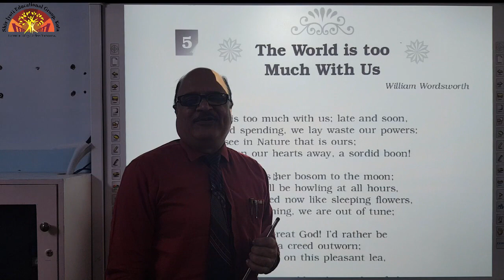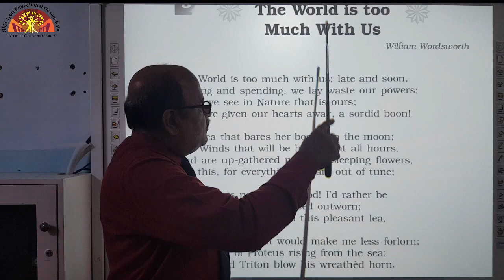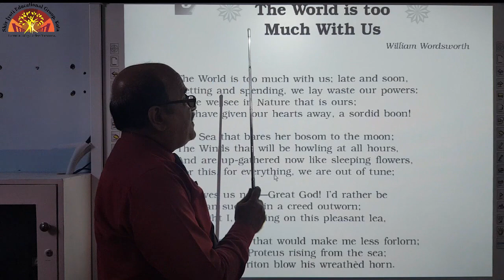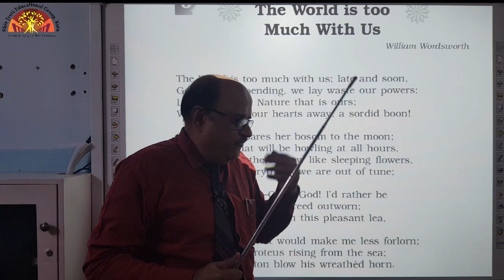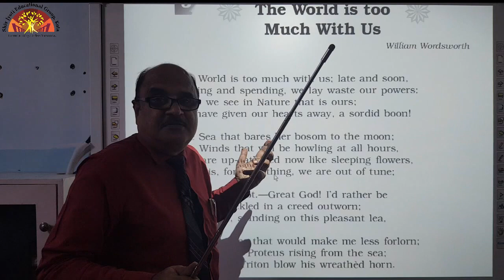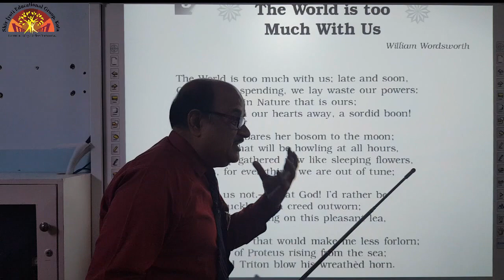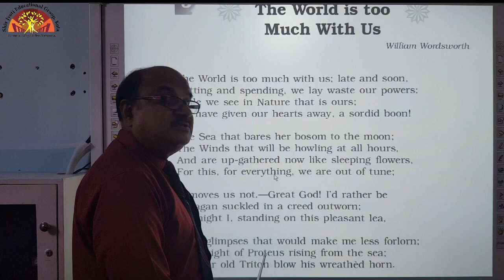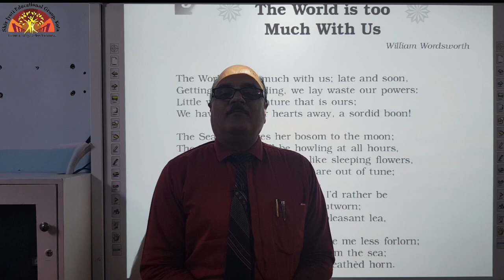11 English Elective Poem 5